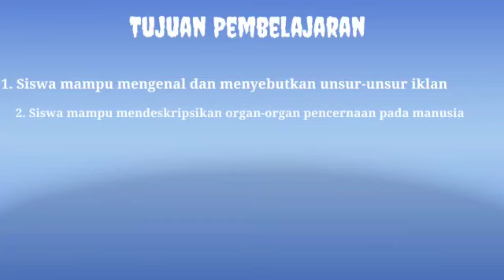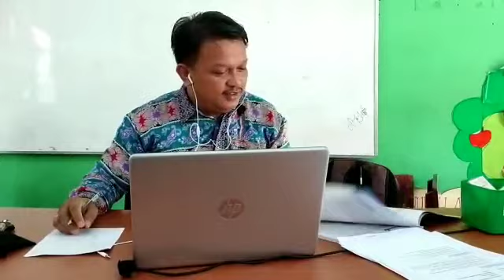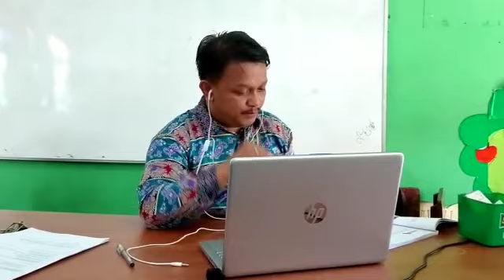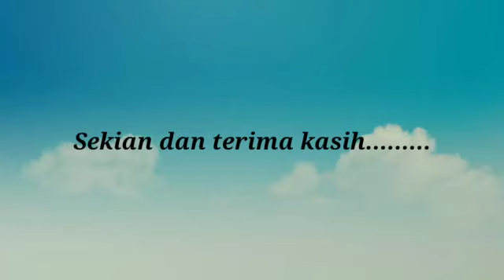VIDEO PEMBELAJARAN DARING KELAS 5 TEMA 3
PPG dalam Jabatan Angkatan 2 telah masuk di materi video pembelajaran. Saya mengambil video dengan peserta didik sesuai dengan RPP daring, bahan ajar, LKPD juga. Agar pemahaman anak lebih cepat tersampaikan. Terima kasih.